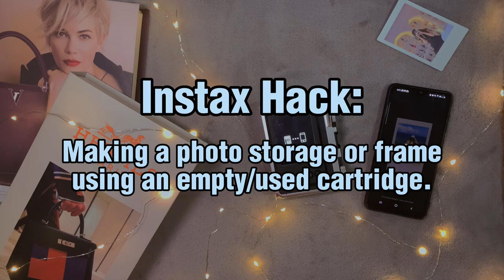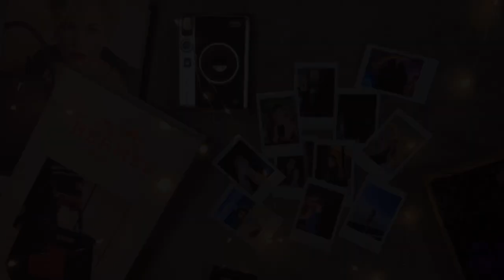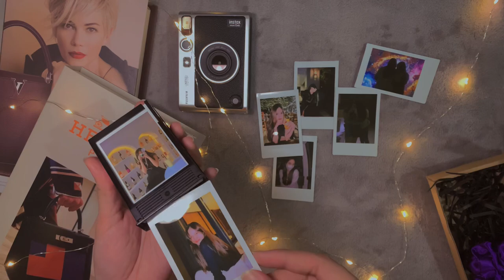Instax Hack: Making a photo storage or frame using an empty/used cartridge! | Instax Mini Evo Hybrid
You can order via Shopee⤵️

Support my small business:
CEO of Khloe Cosmetics ⤵️